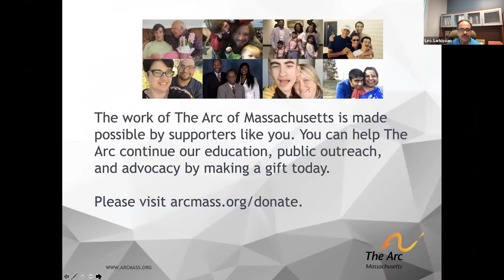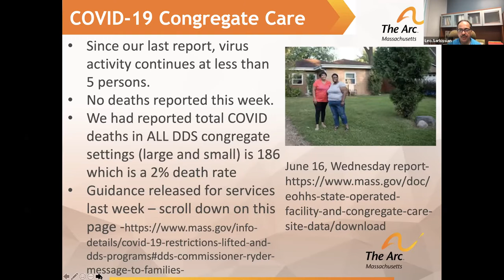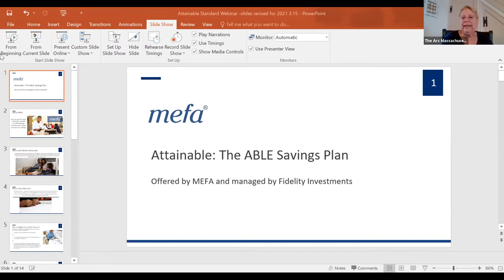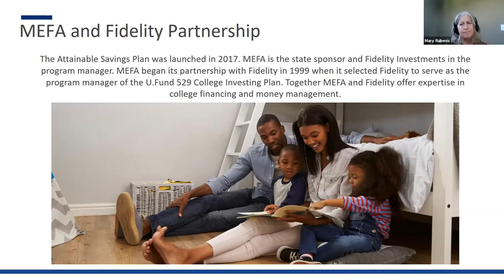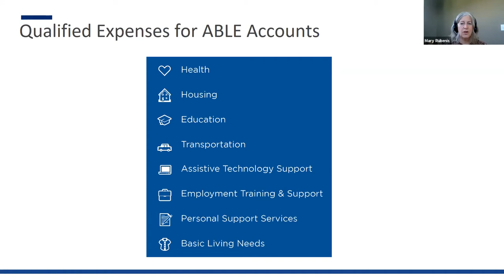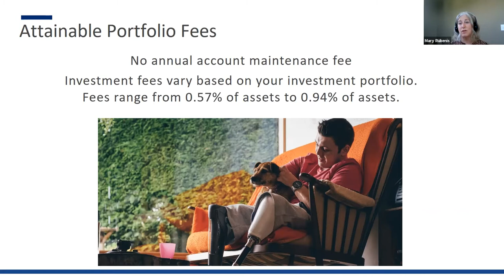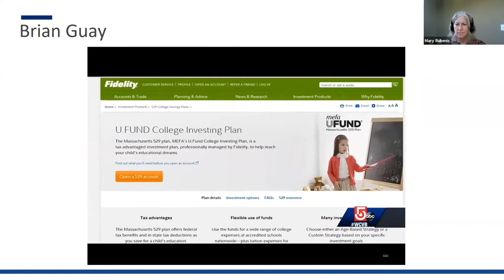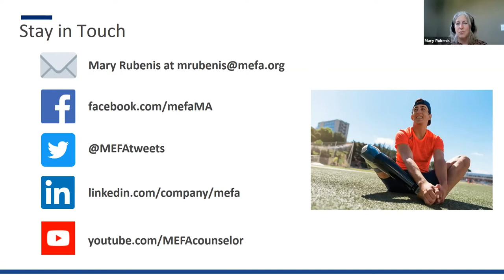[WEBINAR] Resource Spotlight: ABLE Accounts (with MEFA's Mary Rubenis)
On June 21, Mary Rubenis from MEFA was the guest in Leo Live's Resource Spotlight. Mary will provide an overview of how to open an ABLE account, what the funds can be used for, and some recent changes.